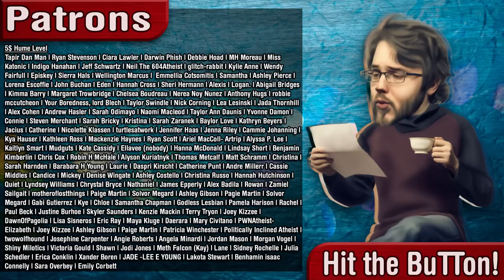Disgusting Cartoon Tries to Villianize LGBTQ+ People (MinuteVideos Response)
MinuteVideos released a cartoon that tries to pull at your heart strings while it simultaneously tries to villainize LGBTQ+ People.

ADDRESS
Jimmy Snow
110 N Interstate 35
Suite 315-1027
United States

Sundays: The Sunday Show
Monday: Skeptalk
Tuesday: Dying Out Loud
Wednesday: The Hang Up
Thursday: The Trans Atlantic Call In Show (TACIS)